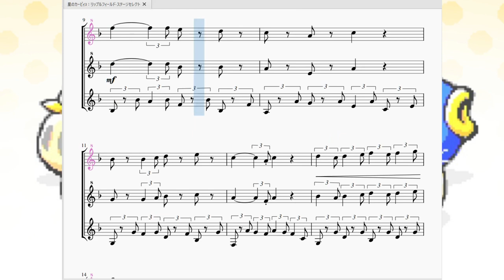星のカービィ3：リップルフィールド-ステージセレクト Kirby's Dream Land 3：Ripple Field Map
今回は星のカービィ3」のレベル2ステージのステージ選択画面で流れるBGMを再現させて頂きました。

　前回の「グラスランド-ステージセレクト」と同様に3連符を基準としたほのぼのした曲が流れます。初めてそのレベルステージに訪れた際に流れるアニメーションと絶妙にはまってるんですよね。
長調と短調の割合が8:2くらいのいつものカービィの旋律で安心感がありますな。